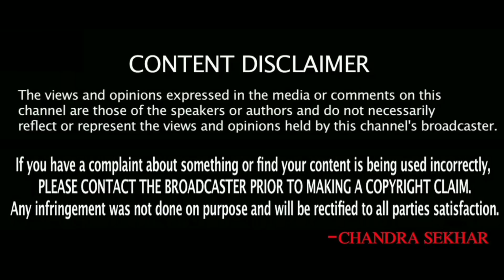కువైట్ ముఖ్యాంశాలు || Kuwait News Highlights 18 || SukanyaTv Telugu